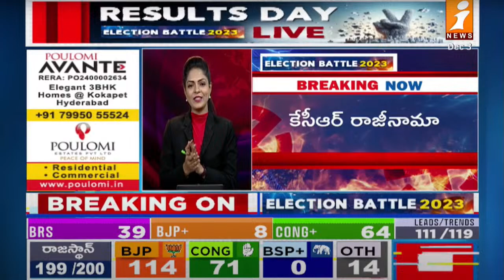కేసీఆర్ రాజీనామా..? | KCR's Resignation | iNews